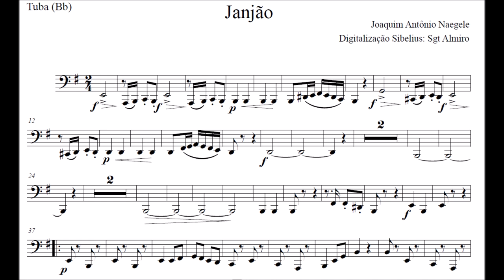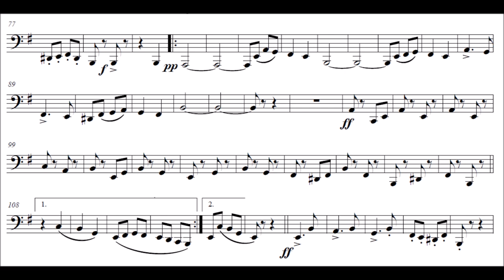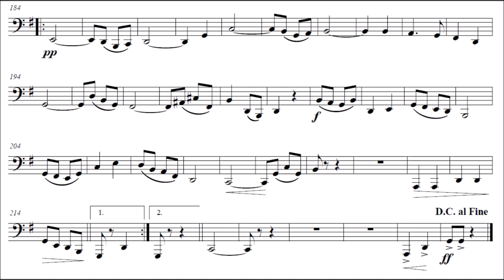Dobrado Janjão - Tuba - Sousafone - Bombardão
Equipe do Portal Brasil Sonoro